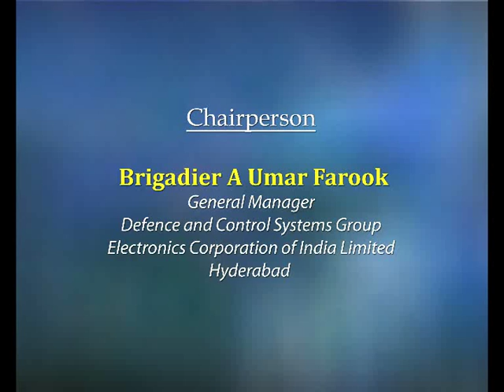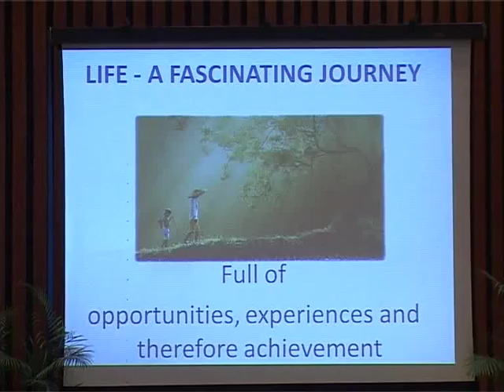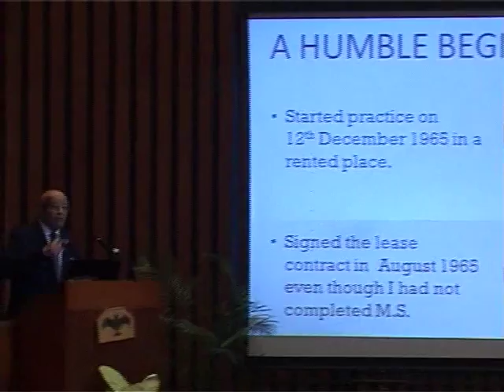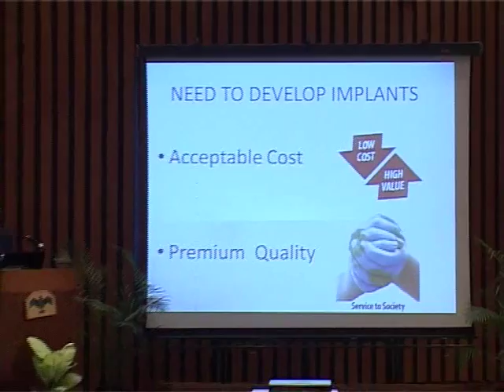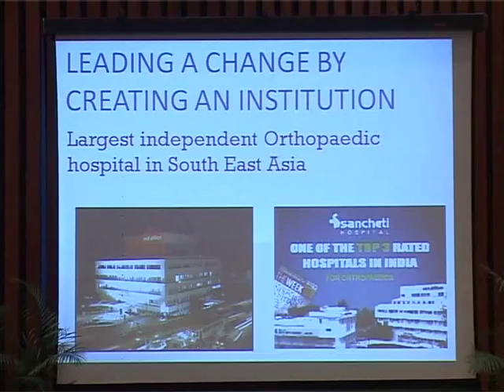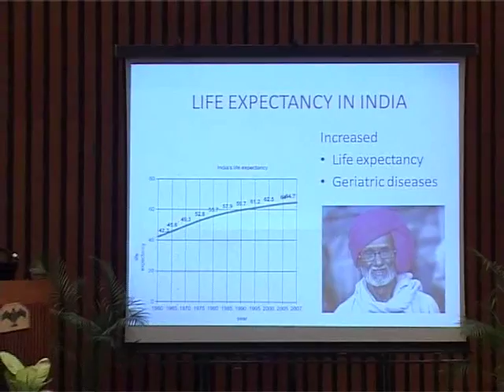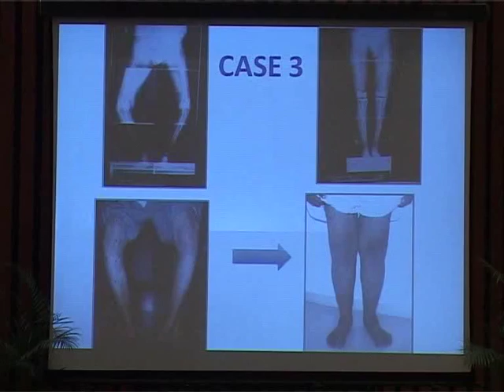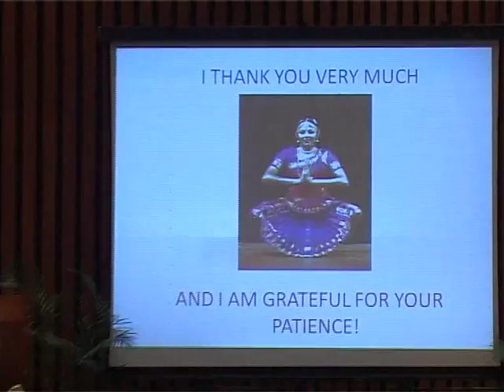Leading a Change in Orthopedic Treatment by K H Sancheti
Leading a Change in Orthopedic Treatment: K H Sancheti